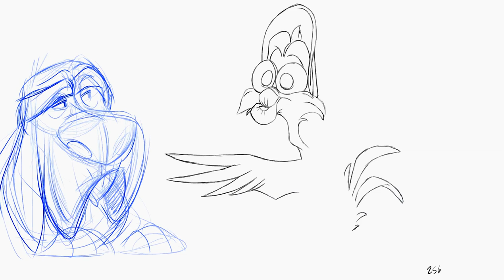"God forgot about me" dog roughs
The rough key pass of the other character for this scene.  Slowly, but surely, it's getting there.